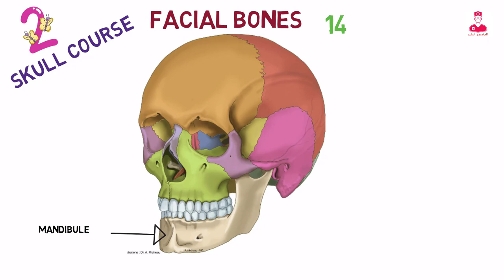facial bones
عظام الوجه بتتكون من 14 عظمه .
ومن الصعب التمييز ما بينهم بسبب حجمهم الصغير والمتقارب من بعضه وبرضو بسبب شكلهم الغير منتظم .
وعظام الوجه كلهم عظام مزدوجة ماعدا عظم الفك السفلي اللي هو ال
Mandibule .
وال
Vomer bone
دي عظام منفرده بتبقي عباره عن ناحيه واحده بس .
أما المزدوج ف هما ال
Nasal .
Lacrimal
Palatine
Maxilla
Zygoma
Interior nasal conchae .